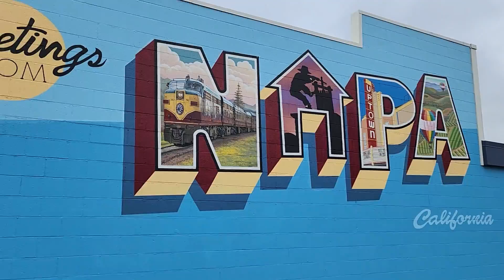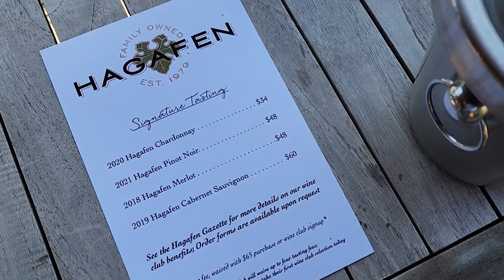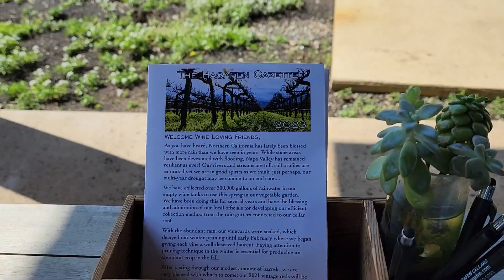The Best of Wine Lovers and Wine Tasting in the Napa Valley!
On The Beaten Path - Day Trip to Napa
Springtime in the Napa Valley is a magical time!

Save on travel adventures with Kloosk!

Hagafen Cellars is a renowned winery located in the heart of the Napa Valley in California. Founded in 1979 by Ernie and Irit Weir, Hagafen Cellars has established itself as a respected producer of premium wines. The winery is known for its commitment to crafting high-quality, handcrafted wines that showcase the unique terroir of the region.

Situated on the Silverado Trail, Hagafen Cellars takes advantage of the region's ideal microclimate and diverse soils to cultivate a variety of grape varietals. They specialize in producing kosher wines, catering to a wide range of wine enthusiasts who observe Jewish dietary laws. Their dedication to quality winemaking has earned them accolades and recognition within the industry.

Hagafen Cellars offers a diverse portfolio of wines, including Chardonnay, Sauvignon Blanc, Merlot, Cabernet Sauvignon, and other Bordeaux-style blends. The winery takes pride in their sustainable and environmentally friendly practices, which are evident in their vineyard management and winemaking processes.

In addition to its winemaking operations, Hagafen Cellars features a charming tasting room where visitors can sample their exceptional wines. The friendly and knowledgeable staff provide insights into the winemaking process and offer a warm and inviting atmosphere for guests to enjoy. With its picturesque setting and dedication to producing exceptional wines, Hagafen Cellars remains a prominent destination for wine enthusiasts visiting the Napa Valley.

There are over 375 wineries in Napa Valley. While "Wine Country" is not an officially defined region, it generally includes the counties of Napa, Sonoma, Mendocino, Lake, and Solano in Northern California. Sonoma County, which is adjacent to Napa County, also has a significant number of wineries, with over 425 wineries as of 2021. So, if we consider both Napa and Sonoma Counties as "Wine Country," there are over 800 wineries in total.

In Spring vineyards come alive with new growth and promise, and winemakers and vineyard workers begin their annual cycle of vineyard management, tending to the vines to ensure that the grapes will mature and ripen properly.

One of the most important tasks in the vineyard during spring is pruning. Pruning is the process of removing excess shoots and canes from the grapevine to promote healthy growth and fruit production. This is a labor-intensive process that requires skilled workers to carefully select and cut the right shoots and canes.

As the grapevines grow and develop during spring, the wineries also begin their preparations for the upcoming harvest season. This includes testing the soil, monitoring the vine growth and health, and planning the harvest schedule.

Napa Valley is home to some of the most beautiful and productive vineyards in the world, with a diverse range of microclimates, soil types, and grape varietals. In springtime, the vineyards come alive with new growth, as the dormant vines awaken from their winter slumber and begin to bud and bloom. This is a critical time in the growing cycle, as the vines prepare to produce the fruit that will become the foundation of Napa Valley's world-renowned wines.

One of the biggest advantages of small family-owned wineries is their ability to produce wines that are unique and expressive. These wineries are often able to work with small batches of grapes, which allows them to experiment and create wines that are truly one-of-a-kind. They are able to achieve this uniqueness through a variety of techniques, including different fermentation methods, aging in various types of barrels, and blending with different grape varietals.

Another advantage of small family-owned wineries is their attention to detail. These wineries are often run by individuals who are passionate about wine and the art of winemaking. They take a hands-on approach to every aspect of the winemaking process, from the vineyard to the bottle. This attention to detail ensures that every bottle of wine that leaves their winery is of the highest quality.